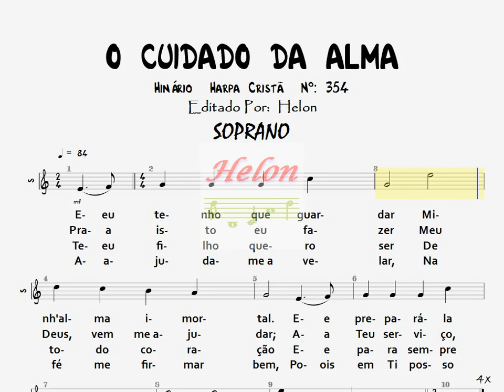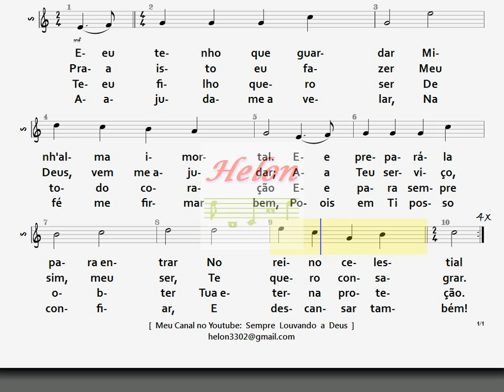353- CUIDADO DA ALMA - SOPRANO